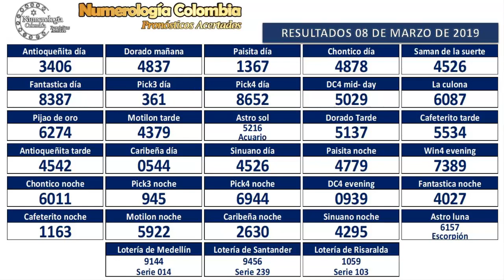Predicción 09 de Marzo de 2019